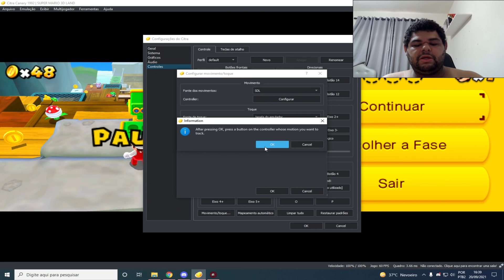CITRA TERÁ AUMENTO DE PERFORMANCE E ACABA DE RECEBER NOVA FUNCIONALIDADE MUITO AGUARDADA!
Citra acaba de receber uma atualização muito aguardada, que já vemos em outros projetos! Fora isso, breve teremos uma ganho de performance!

Realizando suas compras, usando meu link você ajuda o canal sem gastar NADA!

💻Meu PC:
Intel Core i7 10700 @4.6GHz
16Gb (2x8) 3000Mhz OLOy Owl